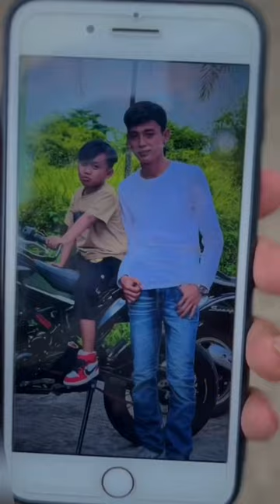Bosmu masih anak buah saya